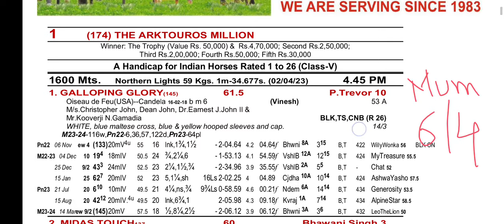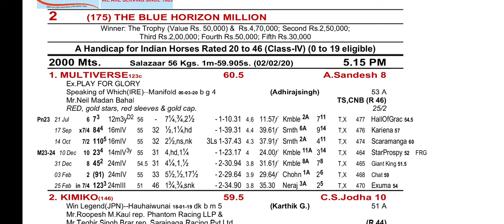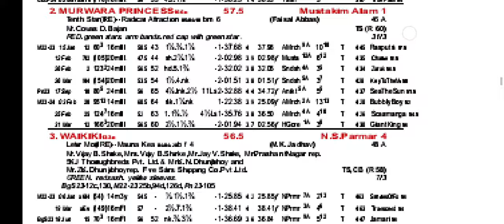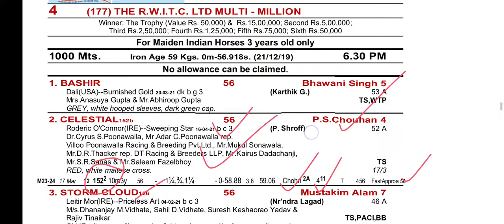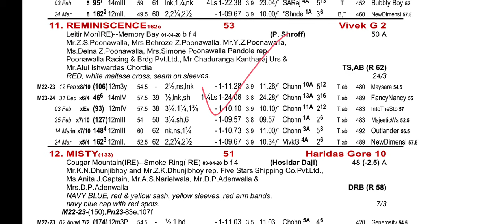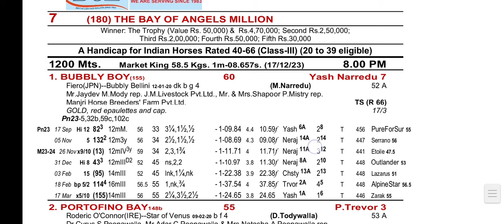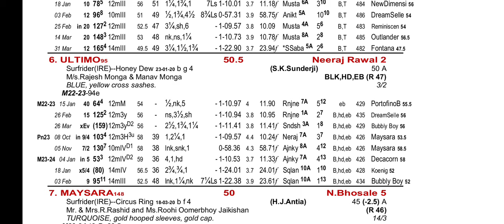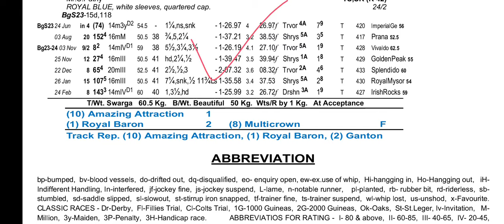Mumbai & Ooty Race Tips and Selection || The Zavary S.Poonawalla Sprinter's Challenge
Description:
In this video, we'll discuss some expert tips and selection strategies for the Mumbai & Ooty race. From analyzing past performance to understanding track conditions, we'll cover everything you need to know to make informed betting decisions. Whether you're a seasoned punter or a novice, this video will help you improve your odds and make smarter choices at the races.

Your Quories:
mumbai race tips
mumbai race live today
mumbai race tips today
good luck racing tips
today horse race tips
today mumbai race tips
today race tips
mumbai horse race tips
mumbai live race
race tips
bombay race